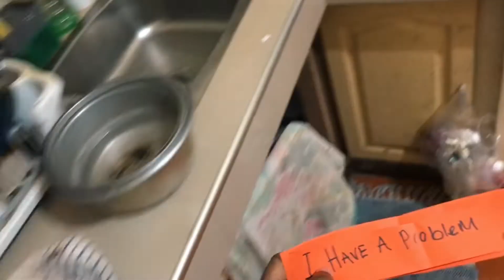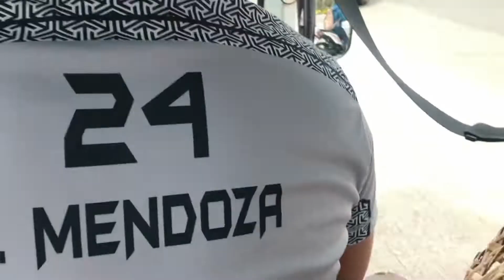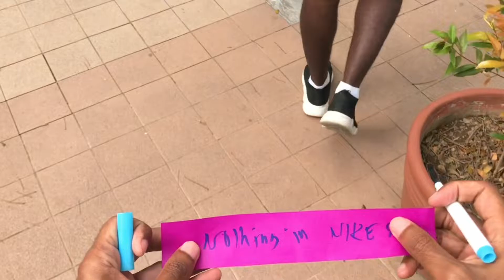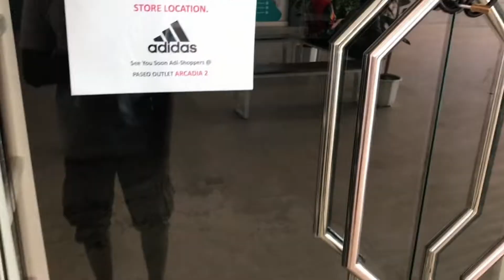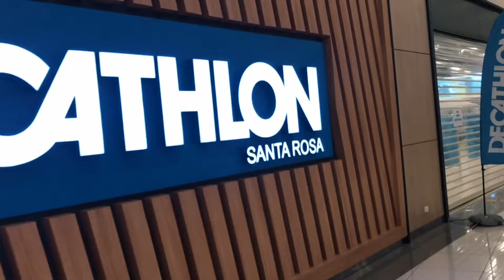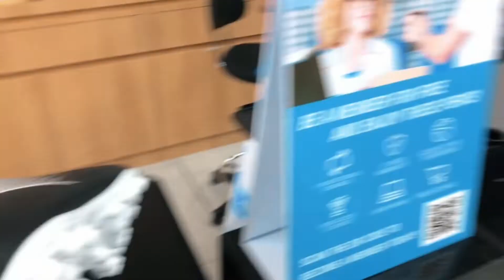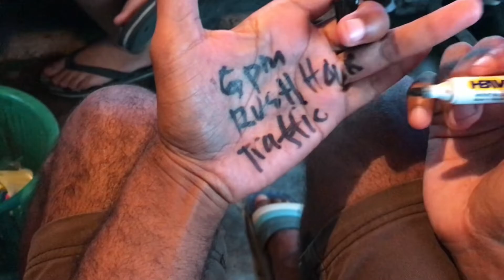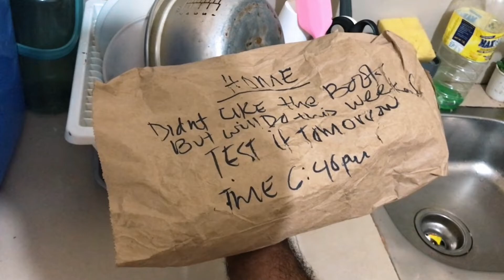My New idea of vlog part two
Turning boring day to an epic is my moto for this year 2024 And this just first video theres more to come
Music ​⁠ @artlist_io

LITTLE information About my self :

Am currently living here in the Philippines studying information technology ,
I started forecasting more on YouTube during the Corona lockdown and now turning it into a full time hobby.
I love photography and film making been doing minor projects for years but lately I put this effort to vlogging.
cheers!!!